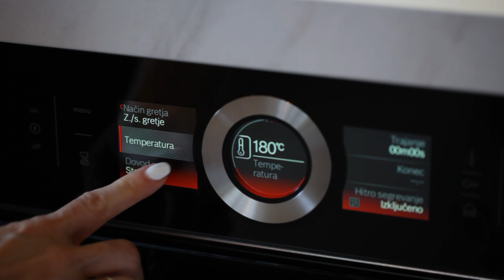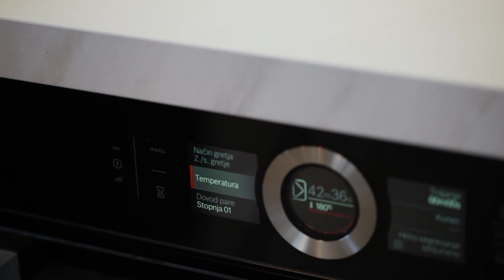Rižev narastek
Klasika, ki jo imamo vsi radi, predvsem pa naši najmlajši.